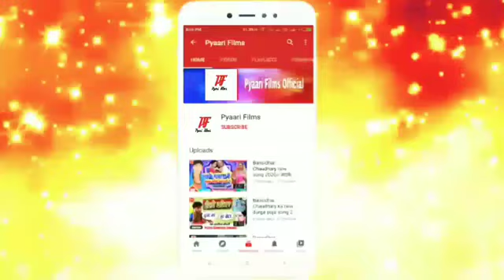बंसीधर चौधरी का देश भक्ति गीत //desh bhakti song 2020//bansidhar chaudhary ka// e jhanda u jhanda